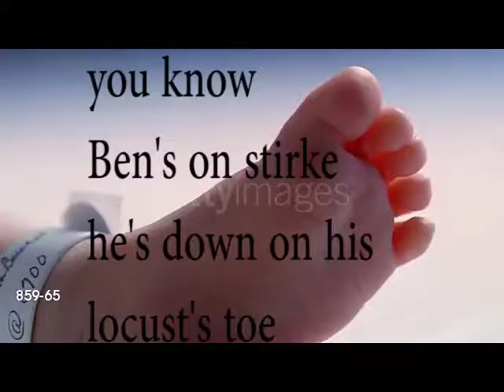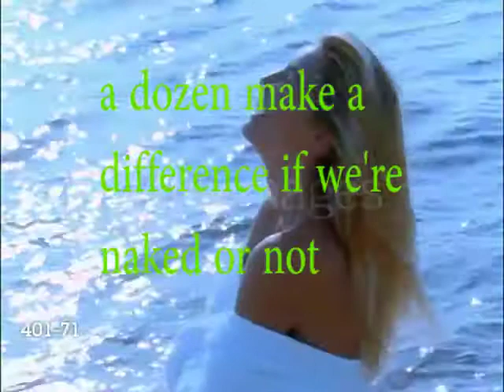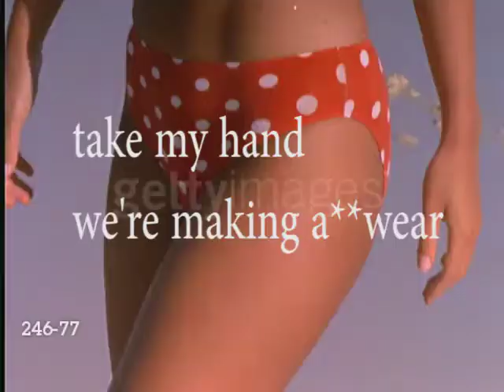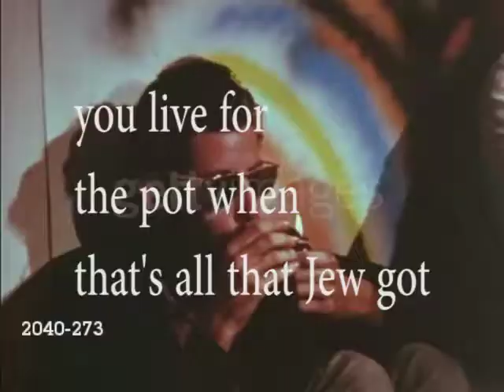Misheard Lyric Videos - Living on a Prayer (Bon Jovi)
Note 1: This video is done successfully with transitions.
Note 2: Ho Chih Minh was featured on a Vietnamese Dong. In this video, he's archive footage.
Note 3: There are notable persons/celebrities whose names are shown in the lyrics: Tommy Dorsey (American trombonist), Ben Turpin (American comedian), Gina Lollobrigida (Italian actress), Jess Willard (American world heavyweight boxing champion), and Don Larsen (American baseball athlete).

[note: Two clips have been removed as of 2022]

Other Photos:
Ricotta, Natch, and Whey photos: Google images
Sunday on German calendar photo: Ryan McVay/PhotoDisc via Getty Images